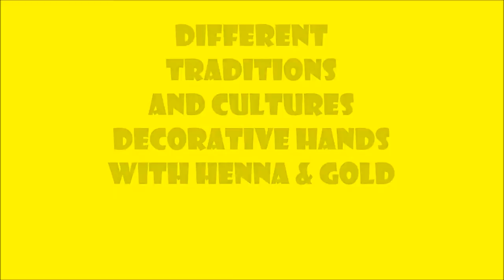My Edited Video